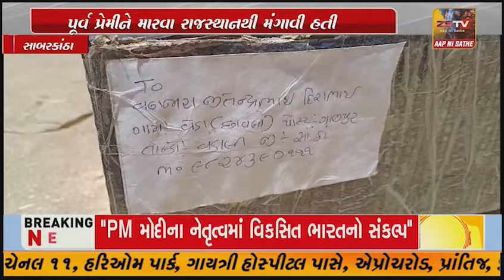સાબરકાંઠા પાર્સલ ખોલતાં જ ધડાકામાં પિતા-પુત્રીના મોતનો ભેદ ઉકેલાયો,બ્લાસ્ટ કરાવનાર આરોપીની ધરપકડ